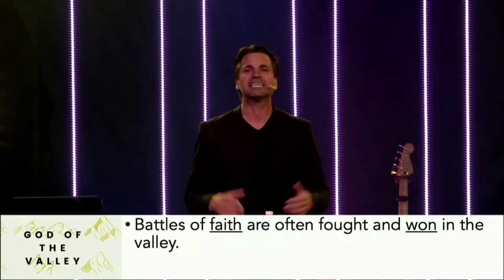DIOS DEL VALLE /// Parte 3 - El Regreso del Rey - Pastor Caleb Klinge - Iglesia Nueva Vida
Hay valles personales y valles proféticos que todos los creyentes deben atravesar. En la Parte 3, descubriremos que el valle del tiempo entre la primera y la segunda venida de Jesús tiene un propósito increíble. Mientras nos preparamos para el regreso del Señor, habrá un gran regreso al Señor. Mientras vivimos a la luz del regreso de Cristo, también viviremos conectados al propósito de Dios en nuestra generación.

4) Registrarse en grupos de Fall Life Outdoor Life y eGroups en línea:

1370 S. Novato Blvd.

New Life es una iglesia centrada en la Presencia. Nos apasiona y llegamos a nuestros vecinos (Novato, Petaluma, San Rafael, Marín y Sonoma) y las naciones con las buenas nuevas de Jesucristo. Nuestro objetivo es amar a Dios y amar a la gente, y nuestros corazones arden por avivamiento.